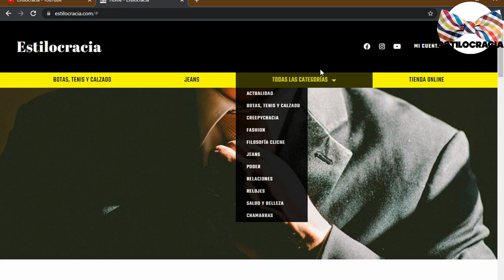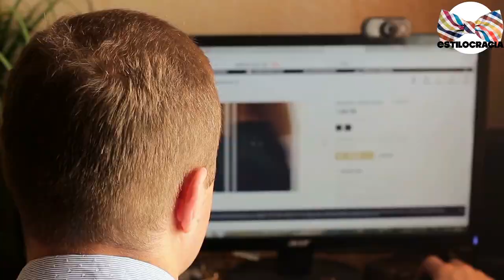5 hacks PARA renovar TU esttilo EN 7 DÍAS 👍🏻 💁🏻‍♂️!!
😉 ¿QUIERES renovar tu ESTILO en tan SÓLO una SEMANA 😎?

00:00 Introducción
01:30 Desempolva tu armario
02:31 Accesorios transformadores
03:34 Compra inteligente
04:34 Experimenta con colores y patrones
05:23 Cuida los detalles

Visita nuestro sitio asociado de Amazon para productos de tu interés: